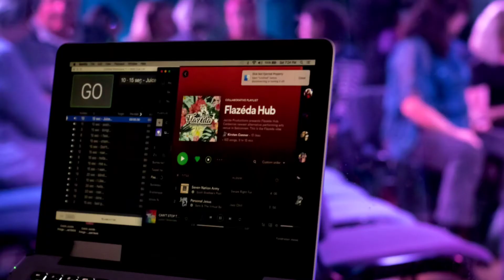Flazéda ~ Studio space in Belconnen for classes, events, parties, and more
Come check out Flazéda!
Join us for an event,  class,  workshop,  party…  or perhaps you might like to book some studio space for your own rehearsal or event
We're at Unit 4, 68 Emu Bank in Belconnen (upstairs from subway)